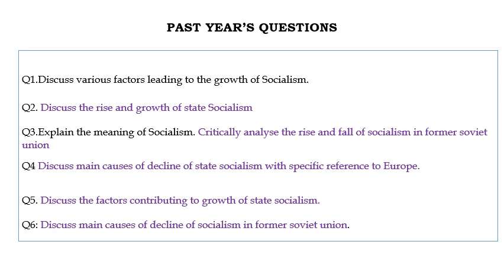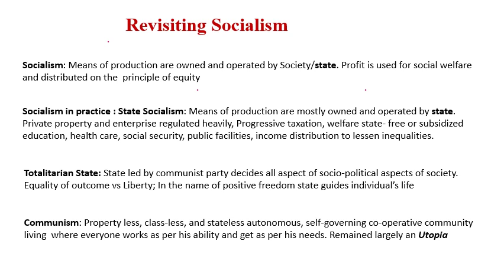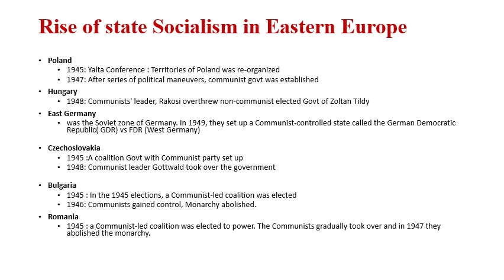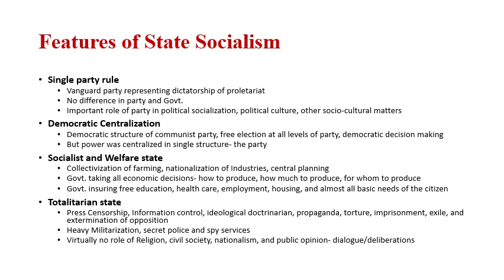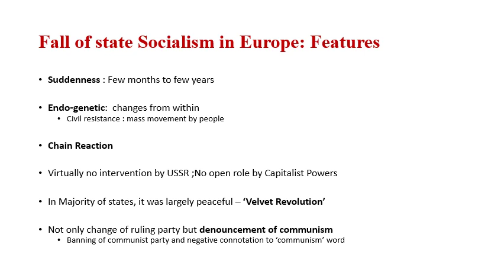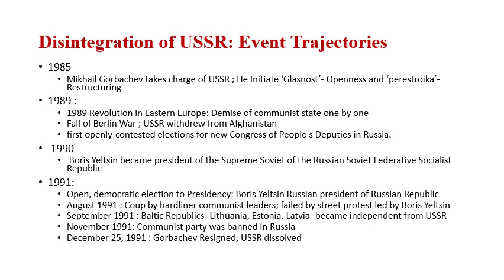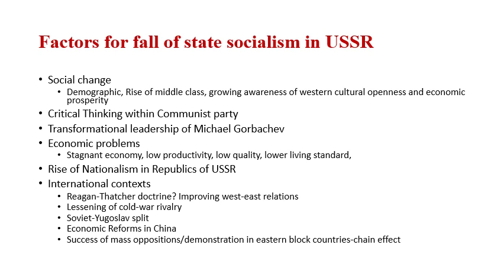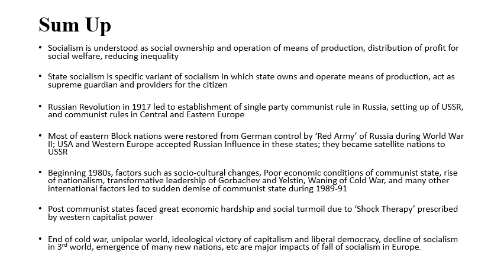RISE AND FALL OF STATE SOCIALISM IN EUROPE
Analyses previous years's paper in university exam , event trajectories, causes, impact of rise and fall of state socialism in Europe.

Part of exam help guide videos for Political science students.